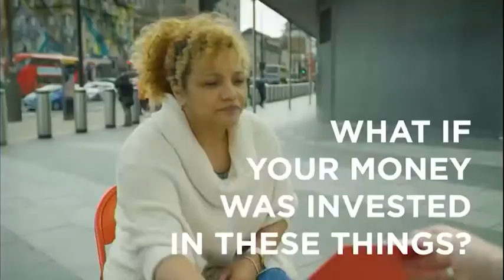Richard Curtis - UN Climate Change Conference 2020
Make My Money Matter is a people-powered campaign fighting for a world where we all know where our pension money goes, and where we can demand it's invested to build a better future.